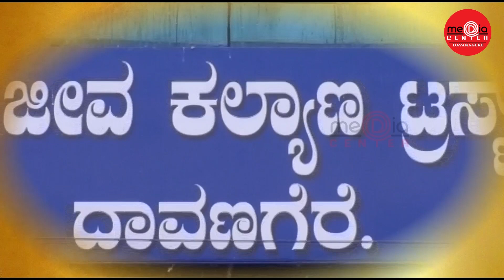ಕರುಣಾ ಜೀವಕ್ಕೊಂದು ಸಲಾಂ part-1 # D Media center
ಕರುಣಾ ಜೀವ ಕಲ್ಯಾಣ ಟ್ರಸ್ಟ್  Davanagere